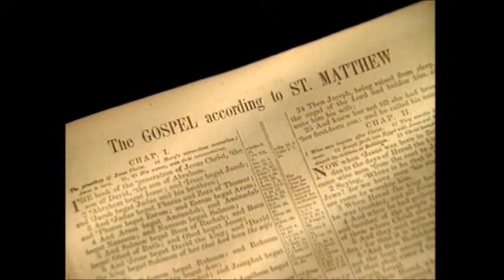Mary of Nazareth Biography